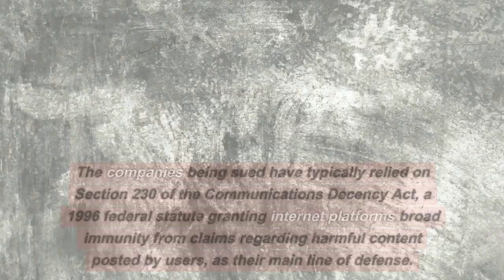Seattle School District Sues Big Tech Over Students Mental Health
The Seattle school district has filed a groundbreaking lawsuit against major tech companies, including Alphabet Inc., Meta Platforms Inc., Snap Inc., and ByteDance Ltd. (the owner of TikTok), blaming them for hooking young people on their platforms and creating a mental health crisis. The school district, which includes over 100 schools and serves around 50,000 children, claims that it is unable to fulfill its educational mission due to students suffering from anxiety, depression, and other psychological problems. This lawsuit is reportedly the first of its kind in the US brought by a school district, following similar claims filed last year by many families, including over a dozen blaming tech companies for suicides.

The notion that social media companies bear responsibility for the potential harm caused by their products to young people gained traction in 2021 when former Meta employee Frances Haugen disclosed documents about the company's internal operations. Haugen claimed, among other things, that the company was intentionally targeting vulnerable young people to increase profits. This led to Congressional hearings and investigations by some state attorneys general.

The companies being sued have typically relied on Section 230 of the Communications Decency Act, a 1996 federal statute granting internet platforms broad immunity from claims regarding harmful content posted by users, as their main line of defense. This law has been so effective in protecting them from legal action that both political parties have called for its reform.

The Seattle school district is requesting that a judge find the tech companies guilty of creating a public nuisance and order remedies including monetary damages and funding for the prevention and treatment of excessive use of social media. The district claims that it has seen a significant increase in suicides and emergency room mental health visits, and cites President Joe Biden's 2022 State of the Union address, in which he called on everyone to "hold social media platforms accountable for the national experiment they're conducting on our children for profit." The school district states that it is "bringing this action to do just that."